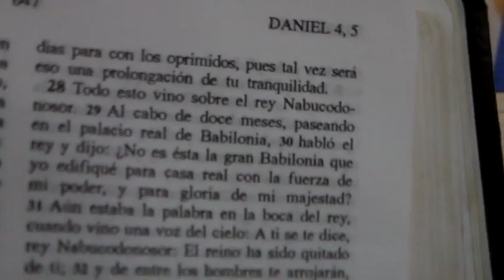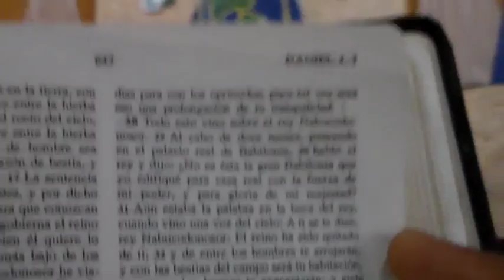Sermón sobre Nabucodonosor y Belsasar, Pastor Eddy Alvarez 1/2